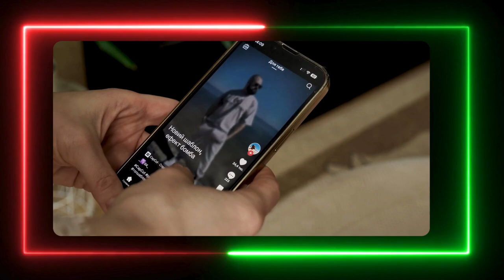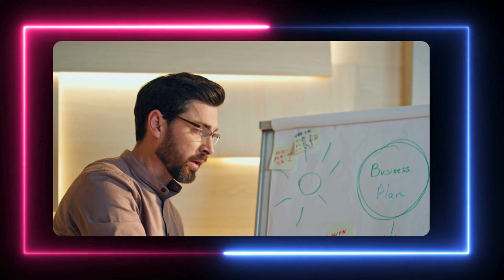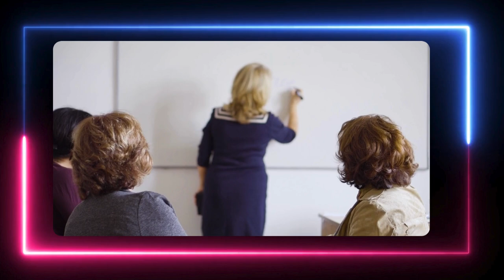8 koniecznych nawyków dla ludzi chcących odnosic sukcesy